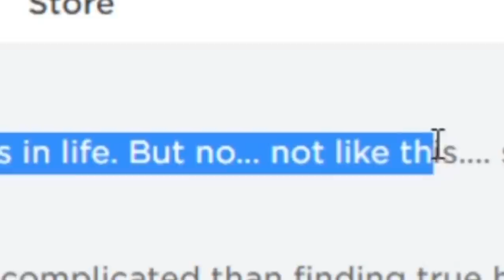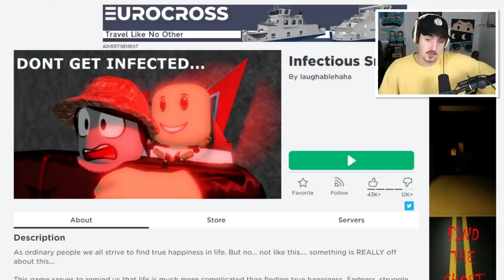Roblox WINNING SMILE INFECTION..